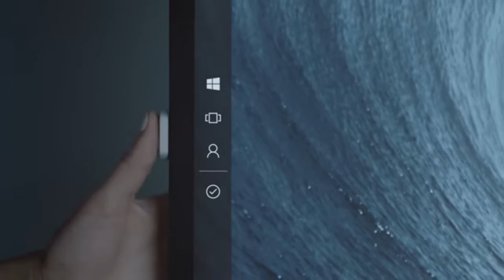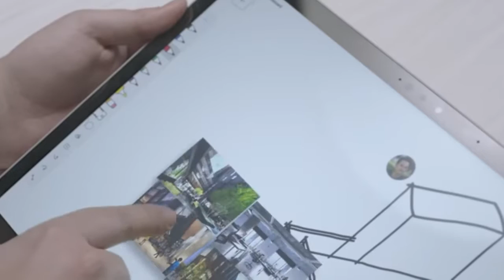من آخر إبداعات شركة مايكروسوفت